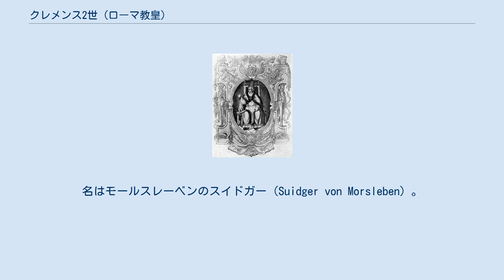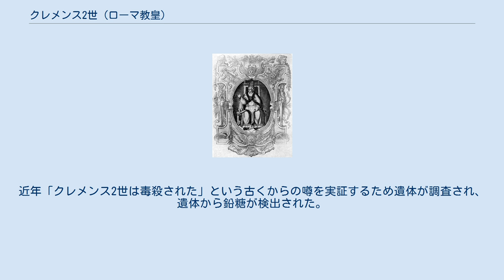クレメンス2世 (ローマ教皇)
クレメンス2世 クレメンス2世（Clemens II, 1005年 - 1047年10月9日）は、ローマ教皇（在位：1046年12月25日 - 1047年10月9日）。
名はモールスレーベンのスイドガー（Suidger von Morsleben）。
 下ザクセンのホルンブルクに生まれる。
モールスレーベン・ホルンブルク伯コンラート（Konrad）と、その妻アムルラート（Amulrad）の子。
教皇となる以前、1040年から1046年までバンベルク（バイエルン地方の都市）の司教を務めた。
 ローマ王（のち皇帝）ハインリヒ3世は1046年12月20日に開催されたストリ教会会議の席上、教皇グレゴリウス6世の後任にスイドガーを指名した。
スイドガーはクレメンス2世として教皇に即位する。
そしてすぐにハインリヒ3世に神聖ローマ皇帝の帝冠を授けた。
この行為に対して教会改革論者らから批判を受けたものの、翌1047年にはローマにて教会会議を開催、シモニアに対する法令の発布などカトリック教会の改革を進めた。
 クレメンス2世は1047年10月9日に死去した。
その遺骸は彼の愛するバンベルクに埋葬された。
その墓は現在バンベルク聖堂の西側内陣にあり、アルプス山脈より北では唯一の教皇の墓である。
近年「クレメンス2世は毒殺された」という古くからの噂を実証するため遺体が調査され、遺体から鉛糖が検出された。
当時鉛糖は性病の治療薬として用いられていたため、毒殺かどうかは定かでない。